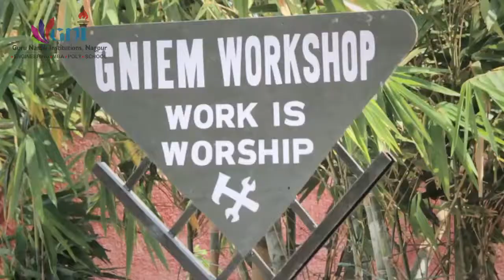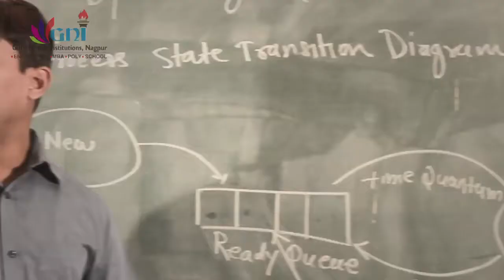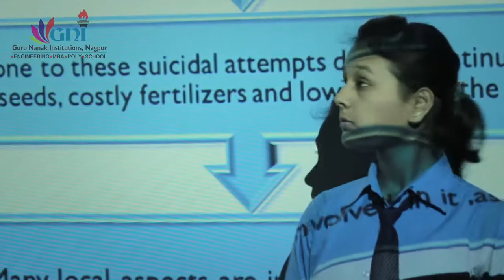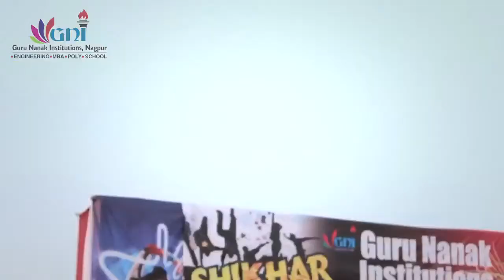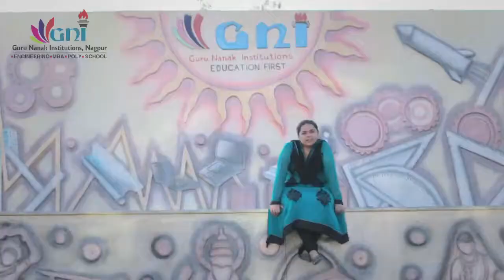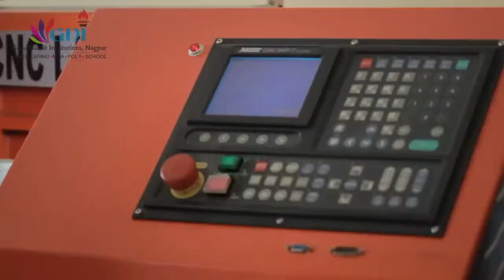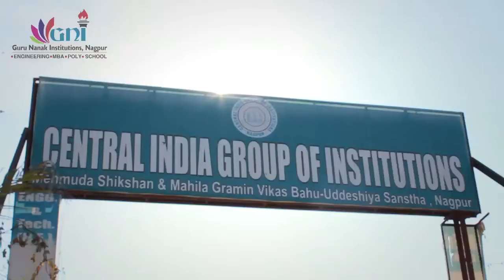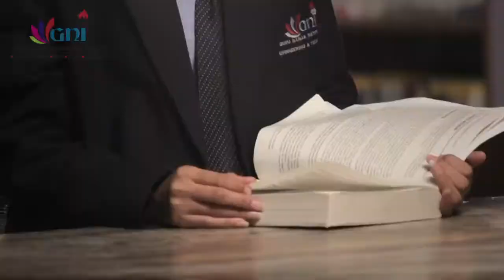GNIET 4 years ago Film mp4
Old GNIET